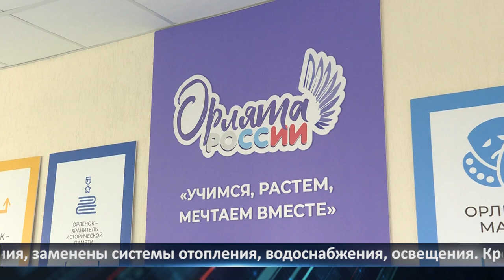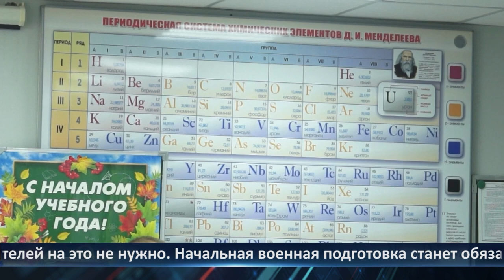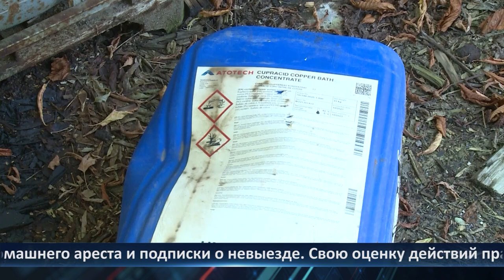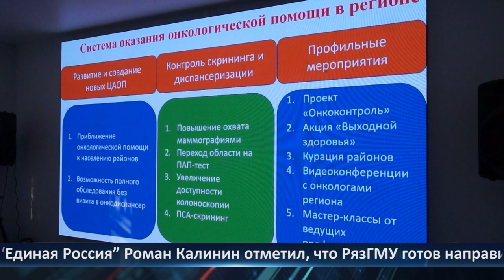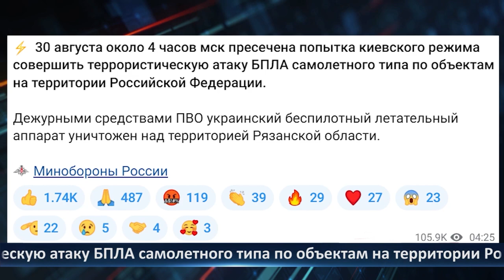Неделя Города - новости Рязани 01.09.2023